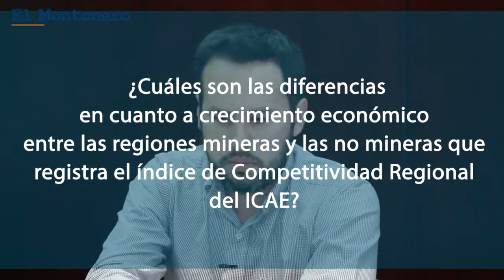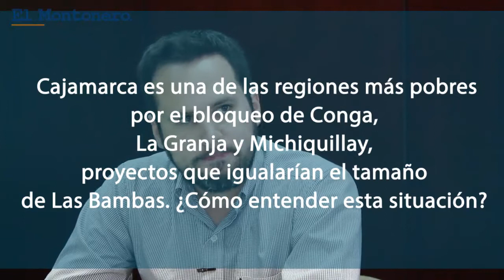Milagro minero en Apurímac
En la siguiente entrevista, Diego Macera, Gerente General del Instituto Peruano de Economía (IPE), asevera que el proyecto Las Bambas ha convertido a la región Apurímac en la locomotora del crecimiento del Perú. Explica que las regiones mineras del país siguen creciendo a tasas muy altas mientras que la expansión económica se lentifica en otros departamentos. En todo caso, una entrevista que permite entender la trascendencia de la minería en el crecimiento y la reducción de pobreza.